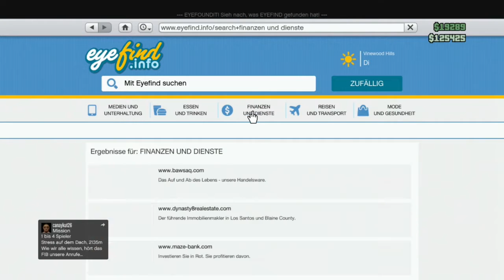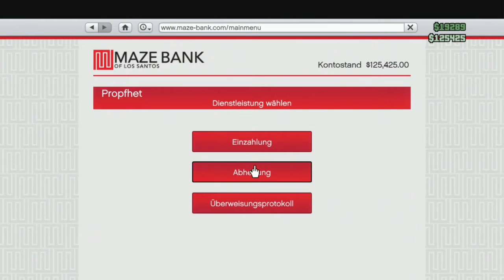GTA V #019 - Verbindungsprobleme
Nur für harte Jungs unten Klicken

Zu Kaufen:

Grand Theft Auto V, kurz GTA V, ist ein Videospiel vom schottischen Entwickler Rockstar North und Rockstar Games für die PlayStation 3 und Xbox 360. Die weltweite Veröffentlichung war am 17. September 2013. Es ist der insgesamt 15. Titel der Videospielserie Grand Theft Auto (GTA). GTA V spielt in der fiktiven Stadt Los Santos, die Los Angeles nachempfunden ist. Los Santos liegt im fiktiven Bundesstaat San Andreas, der Südkalifornien und den umliegenden Bundesstaaten ähnelt und zuvor schon Schauplatz des ersten Grand-Theft-Auto-Spiels und Grand Theft Auto: San Andreas war. Erstmals in der Seriengeschichte steuert der Spieler drei unterschiedliche Protagonisten. GTA V erzielte bereits innerhalb von nur drei Tagen einen Umsatz von mehr als einer Milliarde US-Dollar und überholte damit Call of Duty: Black Ops 2, was in dieser Zeit nur etwa die Hälfte einbrachte. In Deutschland konnten bisher etwa eine Million Exemplare abgesetzt werden. Bis Ende Oktober 2013 wurden insgesamt über 29 Millionen Kopien verkauft. Etwa zwei Wochen nach Verkaufsstart schaltete Rockstar Games die Multiplayer-Komponente Grand Theft Auto Online durch ein kleines Update frei, in dem bis zu 16 Spieler miteinander spielen können.